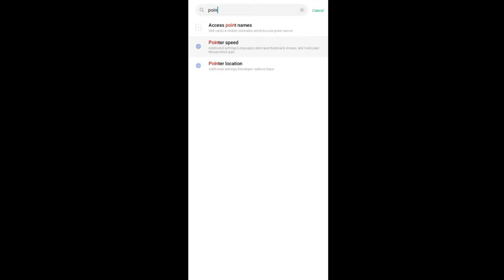👾 3 unknown settings makes you pro player ⚙️ | talkback + switch access update sensi 📲